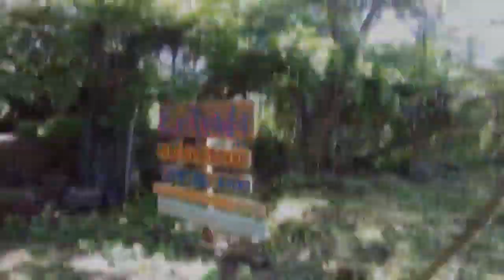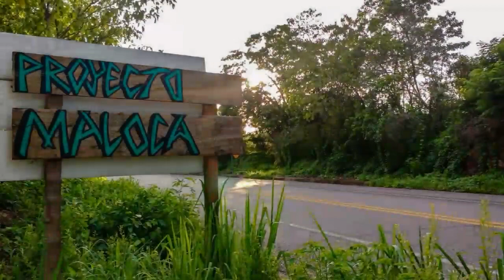Proyecto Maloca,Mich.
Parte de la aventura vivida en este bonito lugar ubicado en las costas michoacanas, aunque el viaje fue sin planearlo, espero regresar para poder realizar otro videito.